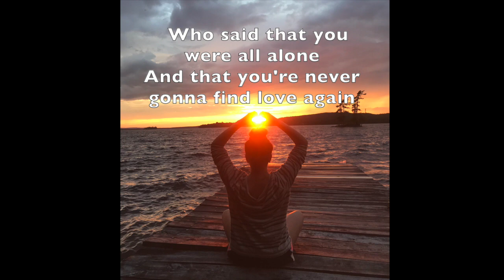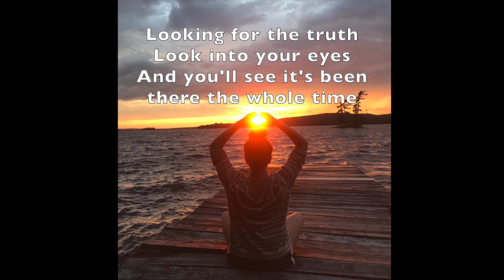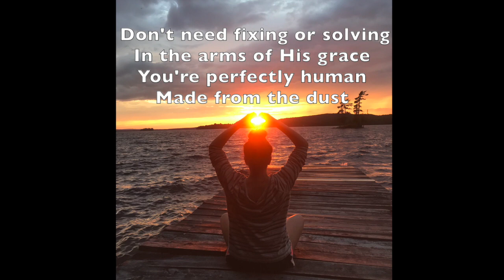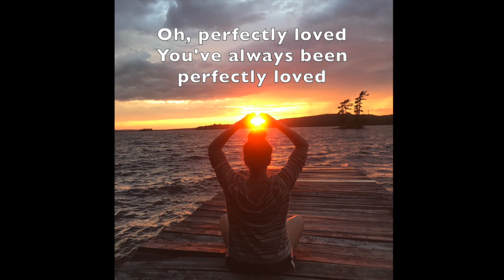Perfectly Loved Rachael Lampa Karaoke with lyrics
For personal use only. Instrumental worship video with lyrics. I own no rights to this song.